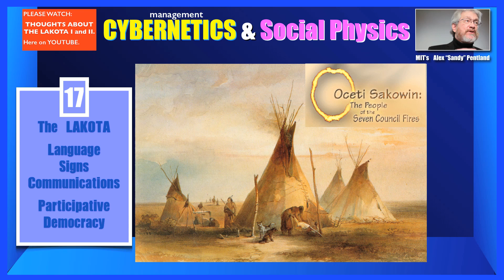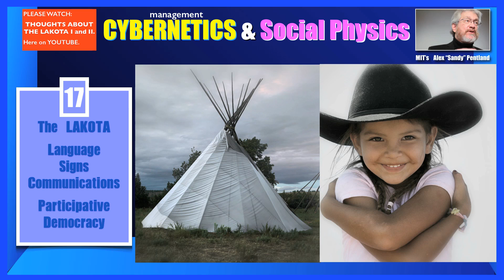Cybernetics & Social Physics 17/25 The Lakota, Language Signs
Cybernetics welcomes Social Physics

Cybernetics is the super-science of interconnectedness. "It is like air" says Social Physics creator Alex Pentland. In this series of videos the connection between Cybernetics and Social Physics is explored in detail. Find out how the American indian culture can contribute to a more humane and modern world.